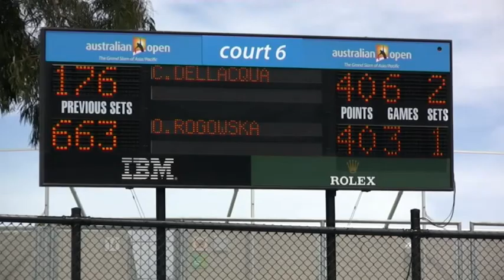Women's Final - AO Wildcard Play-off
Interviews and highlights from the Women's final at the Australian Open Wildcard Play-off, won by Casey Dellacqua over Olivia Rogowska.